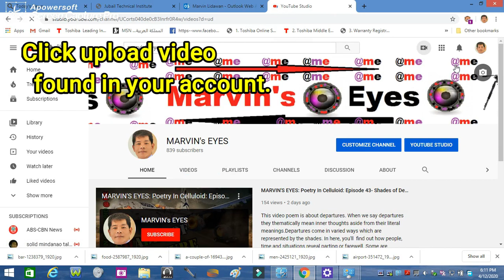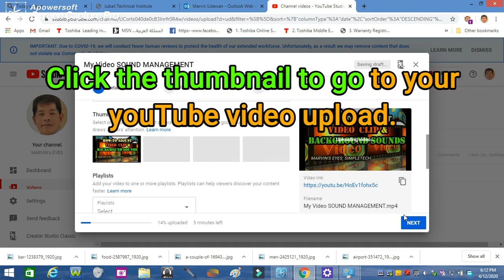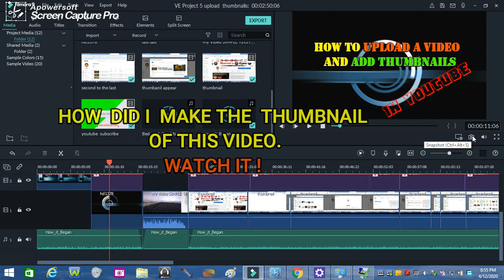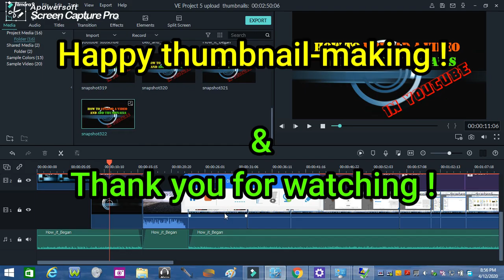HOW TO ADD THUMBNAILS WHEN UPLOADING VIDEOS USING FILMORA 9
SIMPLETECH of MARVIN's EYES -Episode  17 explains  how to place your thumbnails alongside your video uploads in YouTube  using Filmora 9 Video Editor. It continues  the procedures  found in one of the episodes  which is how to make thumbnails . You can find this in this link

This video can relate to topics such as

How to create thumbnails using Filmora 9
Filmora 9 thumbnails
How to upload videos with thumbnails
How to upload videos in YouTube
How to upload thumbnails from file location
How to upload videos with chosen thumbnails
Video thumbnails
upload videos to youtube
add thumbnail to video file
how to add thumbnail 2020
add thumnail filmora 9

This video was made  through the aid of free copyright  music, sound effects, motion graphics, footage, and images  from  the sites below.